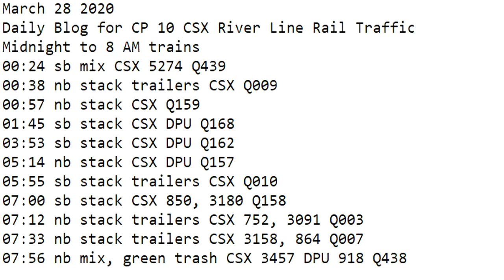March 28 2020 Trains Midnight to 8 am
00:24 sb mix CSX 5274 Q439
00:38 nb stack trailers CSX Q009
00:57 nb stack CSX Q159
01:45 sb stack CSX DPU Q168
03:53 sb stack CSX DPU Q162
05:14 nb stack CSX DPU Q157
05:55 sb stack trailers CSX Q010
07:00 sb stack CSX 850, 3180 Q158
07:12 nb stack trailers CSX 752, 3091 Q003
07:33 nb stack trailers CSX 3158, 864 Q007
07:56 nb mix, green trash CSX 3457 DPU 918 Q438